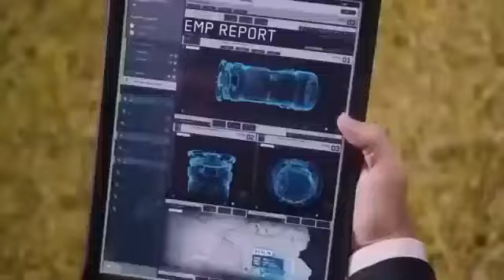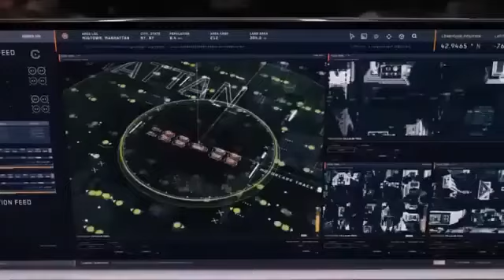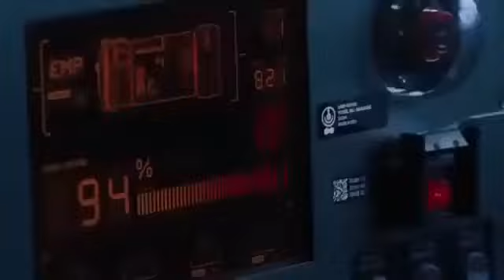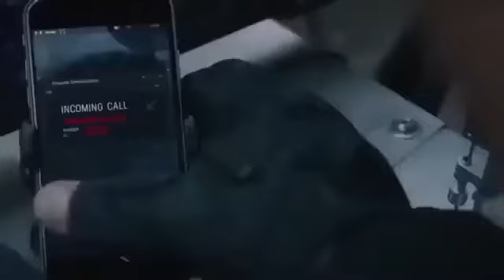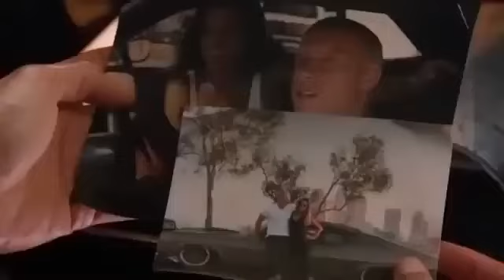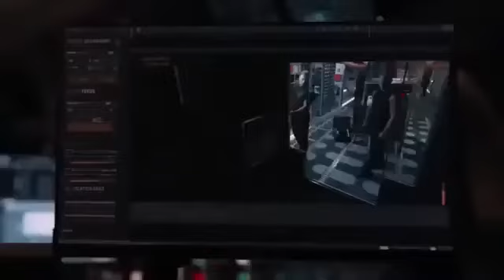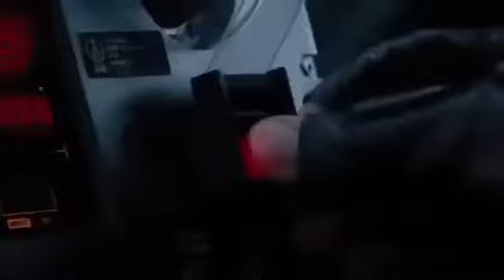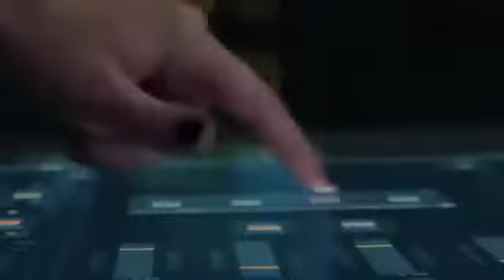Fast and Furious Saga